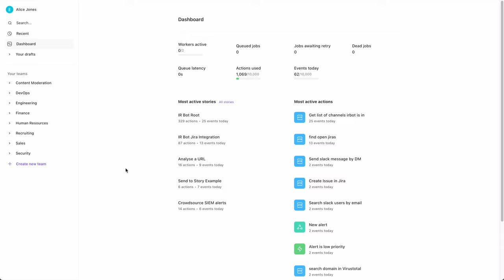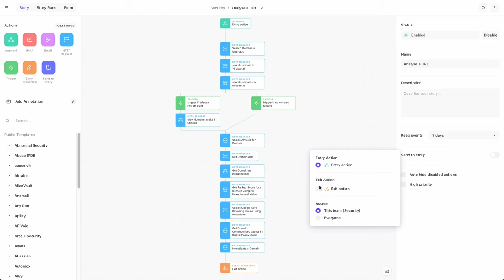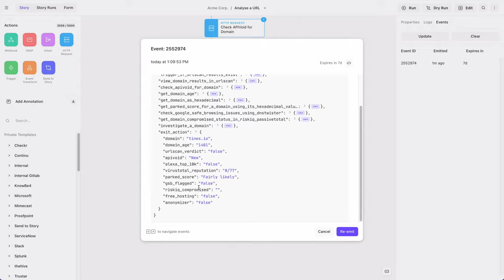The Send to Story Action